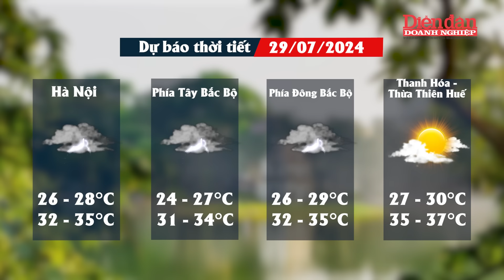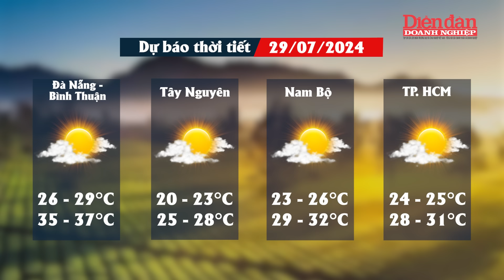Dự báo thời tiết 29/7: Bắc Bộ vào đợt mưa lớn kéo dài, Nam Bộ mưa rào về chiều | Tin tức 24h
DĐDN | Dự báo thời tiết 29/7: Bắc Bộ vào đợt mưa lớn kéo dài, Nam Bộ mưa rào về chiều
Trung tâm Dự báo khí tượng thủy văn quốc gia cho biết hôm nay 29-7, thời tiết Bắc Bộ nắng nóng vài nơi. Nhiệt độ cao nhất ngày có nơi trên 35 độ C. Từ chiều tối khu vực này có mưa vừa, mưa to đến rất to. Lượng mưa ở vùng núi và trung du từ 40-100mm, có nơi trên 200mm. Vùng đồng bằng từ 30-70mm, có nơi trên 100mm. Đợt mưa to ở Bắc Bộ khả năng kéo dài đến ngày 31-7 mới giảm dần.
Khu vực Bắc và Trung Trung Bộ nắng nóng dịu dần, nhiệt độ cao nhất từ 35 độ C. Nam Bộ và Tây Nguyên trời nhiều mây, ngày nắng gián đoạn, chiều tối mưa rào đến mưa to. Do nhiễu động gió và gió mùa tây nam hoạt động trung bình đến mạnh nên cần đề phòng dông lốc bất ngờ.
Mời quý vị và các bạn xem thêm:
👍Tạp chí Diễn đàn Doanh nghiệp